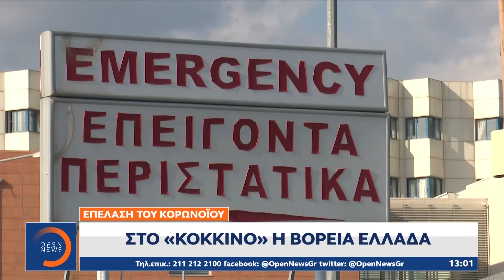Μεσημεριανό Δελτίο Ειδήσεων 29/11/2020 | OPEN TV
Η μικρή ανάσα που πήραν οι γιατροί πρώτης γραμμής στα νοσοκομεία της Θεσσαλονίκης κράτησε για λίγο. Η χθεσινή εφημερία του Ιπποκράτειου νοσοκομείου ήταν από τις πιο δύσκολες του τελευταίου διαστήματος. Σε κόκκινο συναγερμό την ίδια ώρα βρίσκονται Δράμα, Πέλλα και Πιερία όπου οι μονάδες εντατικής θεραπείας ασφυκτιούν καθώς τα κρούσματα αναλογικά με τον πληθυσμό των περιοχών αυτών βρίσκονται σε δυσθεώρητα ύψη. Αναλυτικά οι ειδήσεις στο μεσημβρινό δελτίο με την Ευλαμπία Ρέβη.